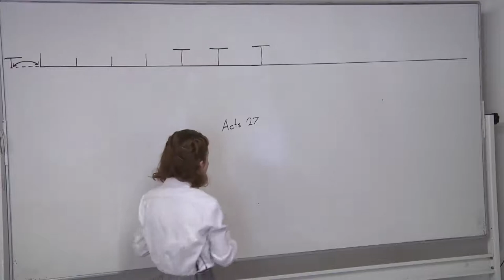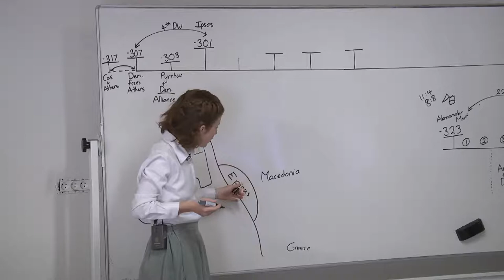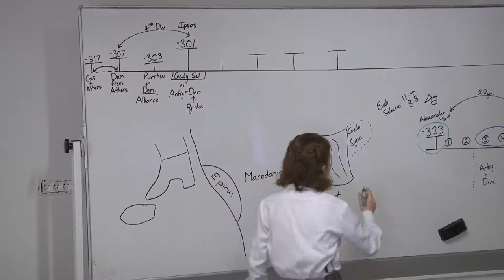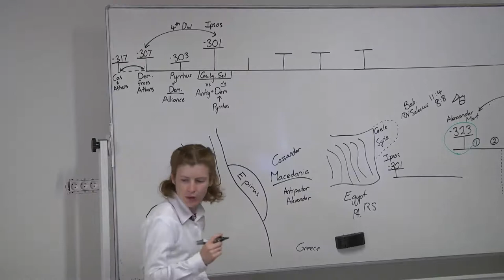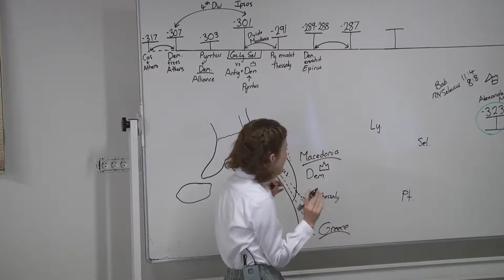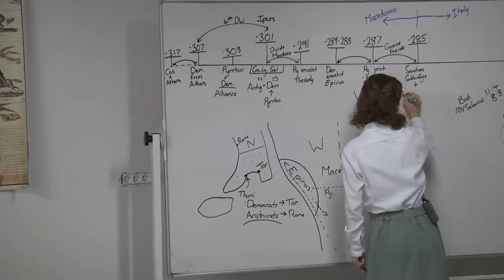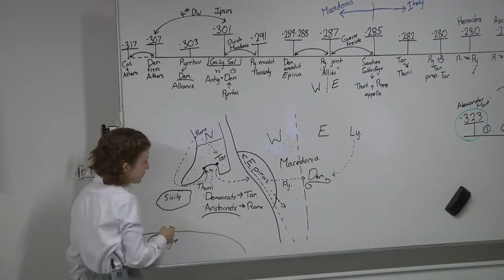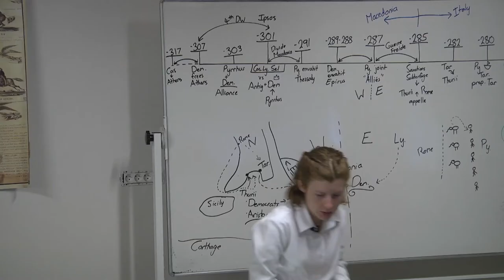15. Diadochi Wars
Tess Lambert, July-August 2019. France School of the Prophets